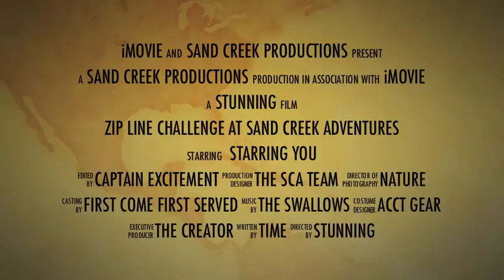Sand Creek Adventures Zip Line Tour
Sand Creek Adventures Zip Line Tour is Minnesota's best zipline adventure.  Located just outside the twin cities of Minneapolis and St. Paul, SCA provides day outings for groups of any size, including custom programs with High Ropes and Low Ropes team building options.